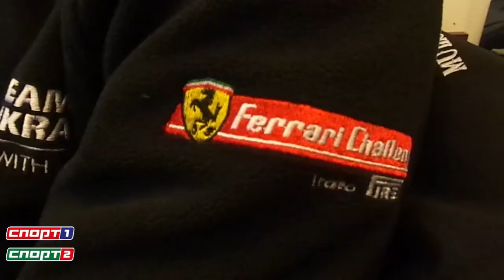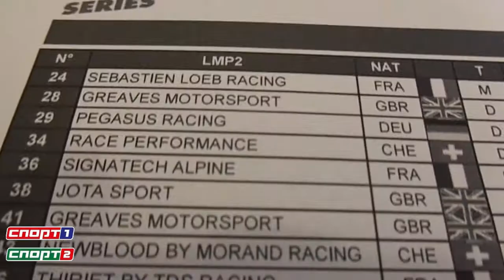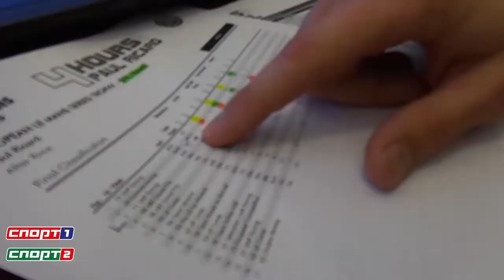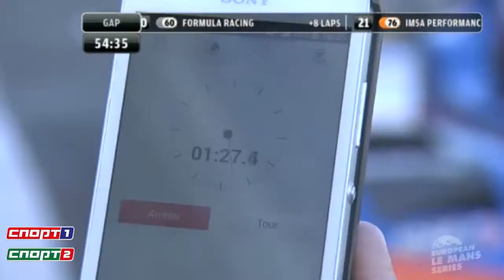Видеоблог НВО "Поверхность" №2 ELMS 2014